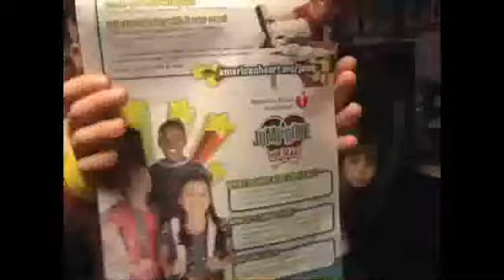Jack Jump Rope for Heart